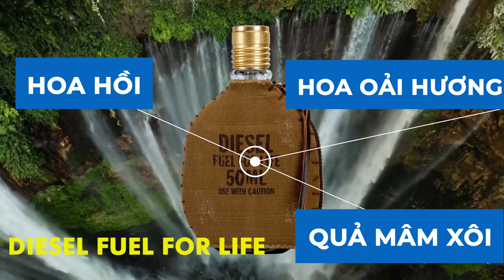MFK Baccarat 540 & 5 lựa chọn thay thế nếu khoái mùi hương 540 !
Chào mừng  bạn đến với kênh Perfume Man S !

 Hôm nay mình  giới thiệu đến mọi người chủ đề về 5 thay thế mùi hương Baccarat 540 nếu như bạn thích mùi hương của nhà MFK